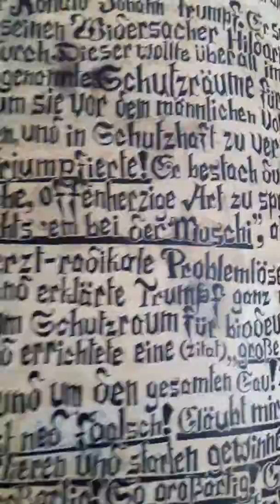Heute: Der letzte Nazi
Heute lese ich über Ronald Johann Trumpf und sein Programm "Deutschwelt wieder deutsch machen!"